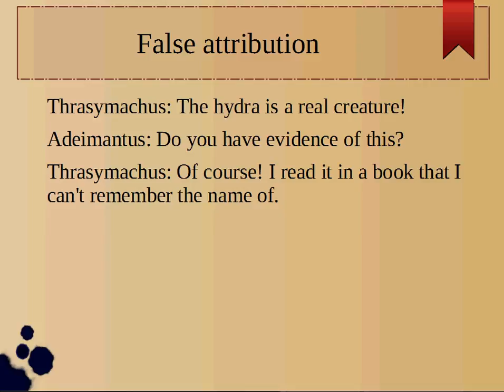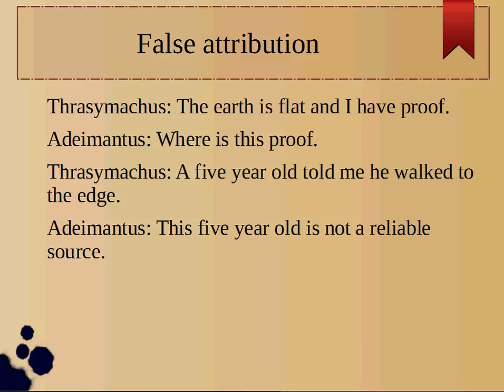False Attribution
In this video we go over the false attribution fallacy.